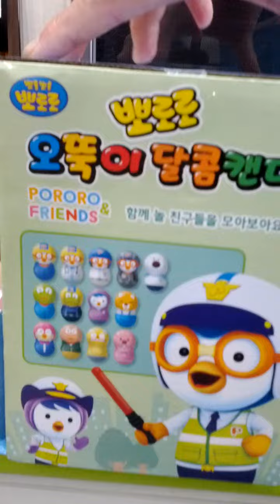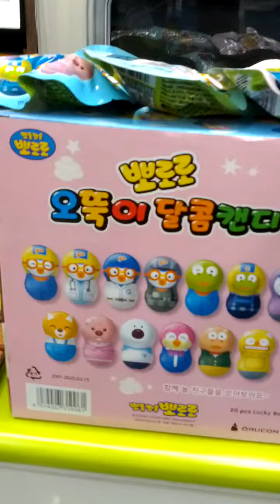Pororo Character Flipperz Season 3-01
Fri 17th Jun 2022(AH 1443 Dhul-Qadah 18th)..
I'll buy Pororo Character Flipperz Season 3 soon!